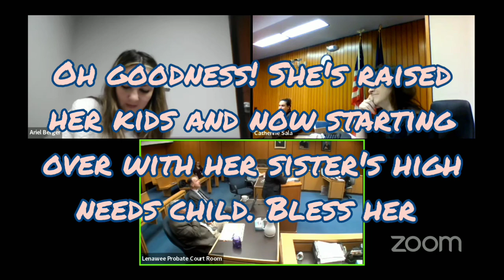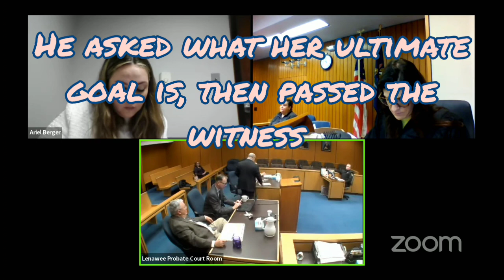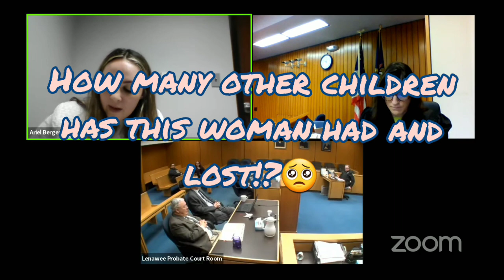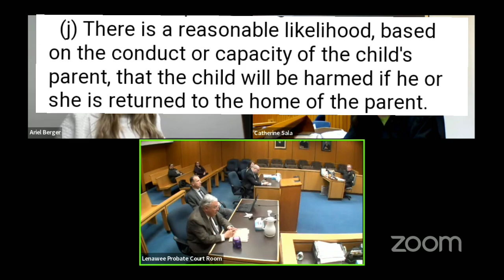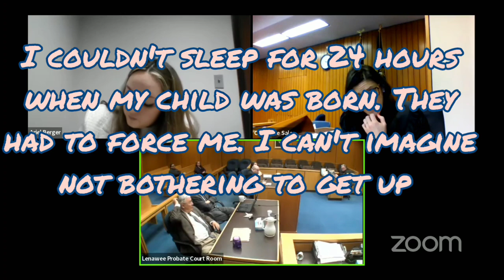Termination of Rights Hearing - mom requests an ambulance!?